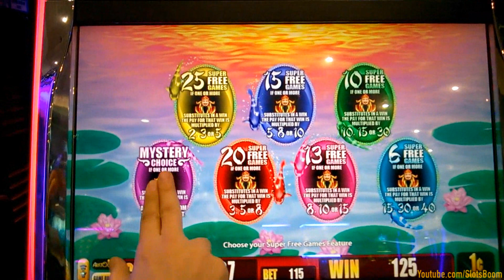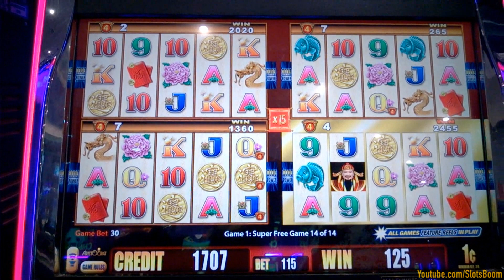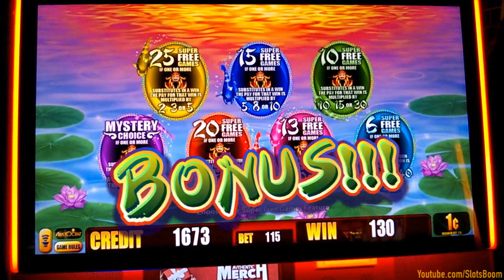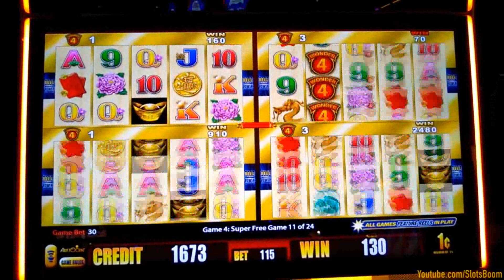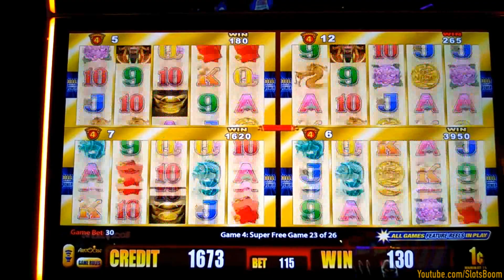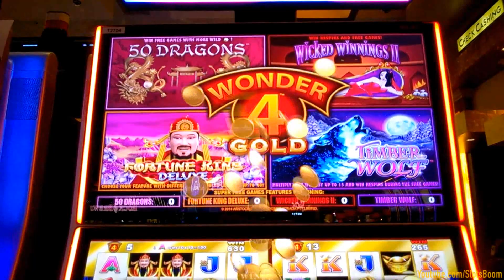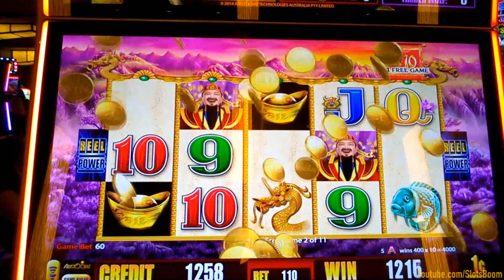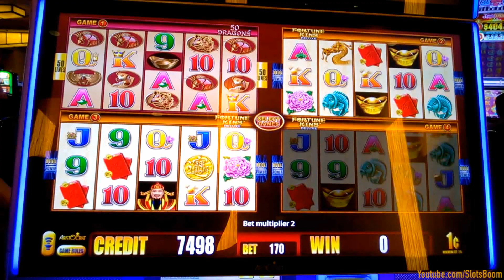Wonder 4 Gold BONUSES!!! Fortune Kings Deluxe 1c Aristocrat Video Slots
Wonder 4 Gold Bonuses!!! Fortune Kings Deluxe
1c Aristocrat Video Slots in Morongo & San Manuel Casino, Ca